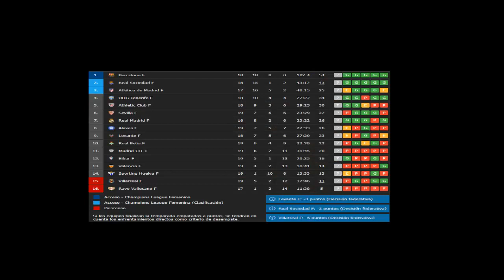Sofie Svava debuta con victoria ante el Sevilla.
El Real Madrid femenino se lleva la victoria con goles de Maite Oroz, Claudia Zornoza y Athenea  por parte del Sevilla  Natalia G.